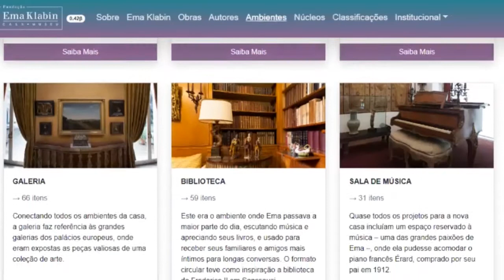Passeio de Casa - Fundação Ema Klabin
Conheça a Fundação Ema Klabin no Passeiodecasa desta semana =)

Quem foi Ema? Como ela juntou tantas obras de artes em sua casa? Falo sobre tudo isso no vídeo!  E ainda conheceremos juntos alguns espaços da casa inspirada na arquitetura do Palácio de Sanssouci na Alemanha!

⚠️Vem comigo que você vai sem sair de casa 😂😉

Despretensiosamente criei o PasseioDeCasa nos stories do Instagram, acabou indo para o IGTV e veio parar aqui no Youtube! É uma série que vou postar 1 vez por semana!!
É aproveitar o tempo que estamos em casa (quem pode, claro!) pra conhecer novos lugares, museus e adquirir cultura e conhecimento.

Me conta aqui nos comentários o que está achando dos nossos passeios virtuais 😃